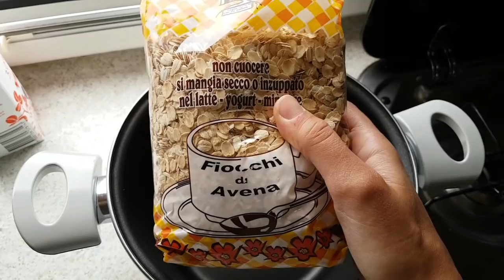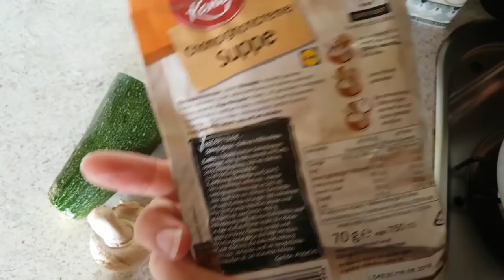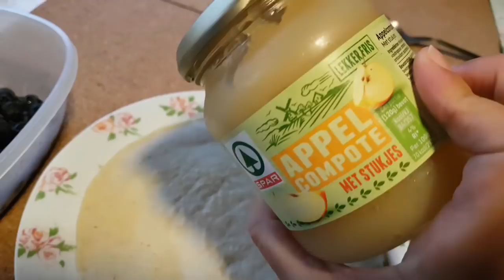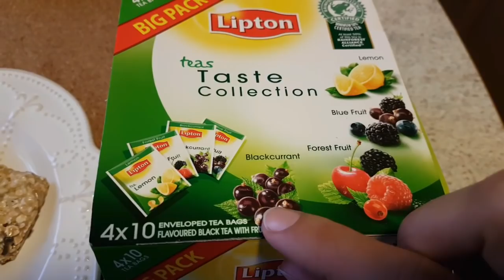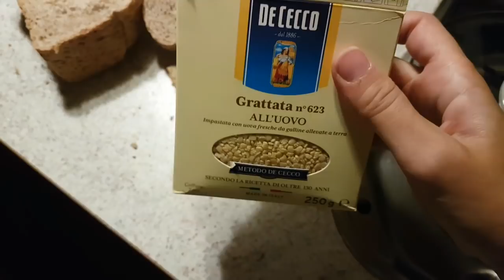CAMPER LIFE | COSA HO MANGIATO IN NORVEGIA IN 2 GIORNI ON THE ROAD IN CAMPER #51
😀  LEGGIMI 😀 Clicca su ⬇"Mostra Altro"⬇

Ciao ragazzi! Finalmente eccomi con un nuovo video! Per farmi perdonare dall'assenza ho deciso di pubblicare 2 giorni in un unico video! Vi mostro cosa ho mangiato in camper durante il mio viaggio on the road in Norvegia! Viaggio di cui vi parlerò prestissimo sul nuovo canale!

Ps. se volete supportarci dedicandoci 2 minuti del vostro tempo, potete ancora candidarci ai Macchianera, ecco il modulo